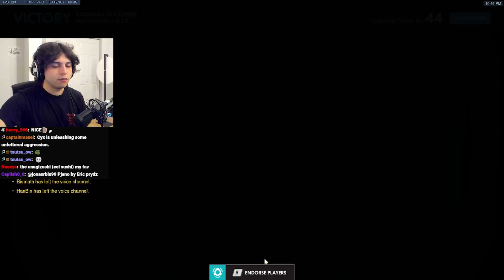put down the ice gun, ma'am...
Here's another Overwatch Grandmaster Roadhog match on Volskaya Industries!